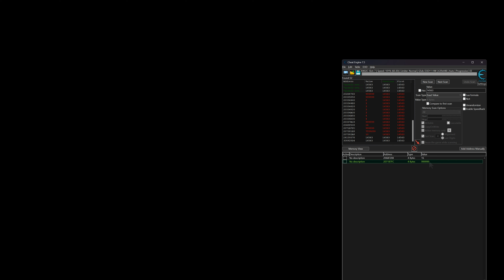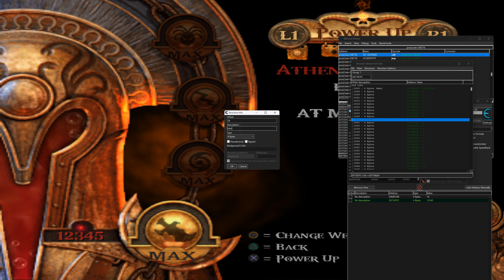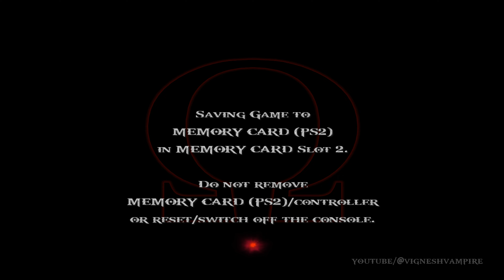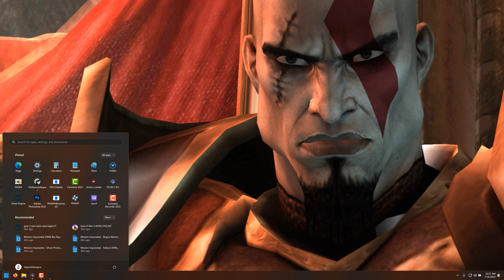God of War 2 Golden Athena Blades | Special Save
🧛⚡UPI ID vigneshvampire@okhdfcbank
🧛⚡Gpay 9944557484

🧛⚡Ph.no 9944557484